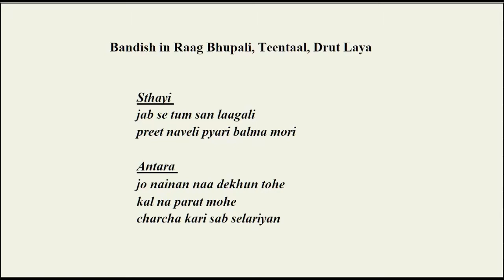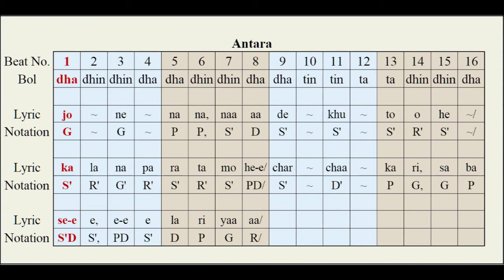Raag Bhupali bandish | jab se tum sang laagli | Raag Hindustani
How does taal (rhythm) work?

This is an old bandish in Teentaal (16-beat rhythm cycle).

Lyrics:
sthayi
jab se tum san laagali
preet naveli pyari balma mori

antara
jo nainan na dekhun tohe
kal na parat mohe
charcha kari sab selariyan

The copyrights to this video belong to Sadhana, 2020